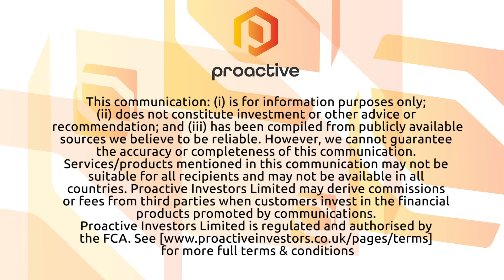ING Bank's Chief Economist and Head of Global Research joins Mayfair 101's Advisory Board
Mayfair 101 CEO James Mawhinney tells Proactive that ING Bank's Chief Economist and Head of Global Research Mark Cliffe has joined the group's Advisory Board.

Mawhinney says Cliffe will help steer the business on behalf of investors, to make sure the company is investing in the right areas, is sensitive to macroeconomic trends, and is delivering value to everyone involved.